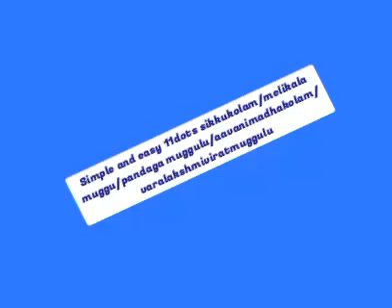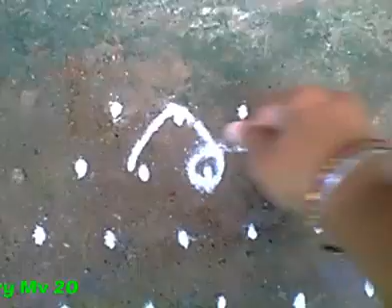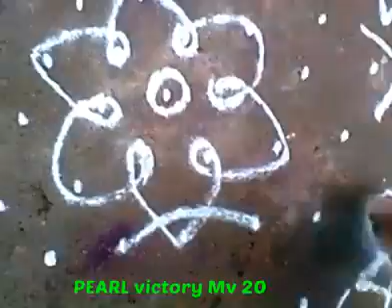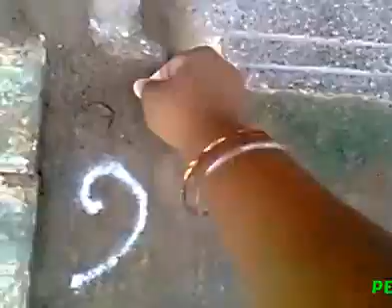Simple&easy11dotssikkukolam/melikala muggu/pandaga muggulu/aavanimadhakolam/varalakshmiviratmuggulu